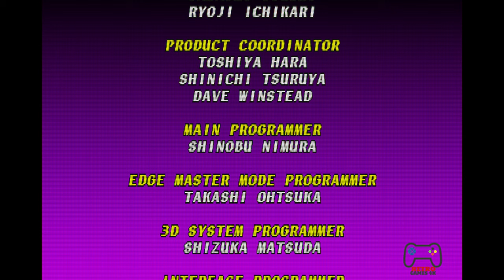(4K PixelPerfect) Soul blade - Playing with Taki - PS1 Longplay